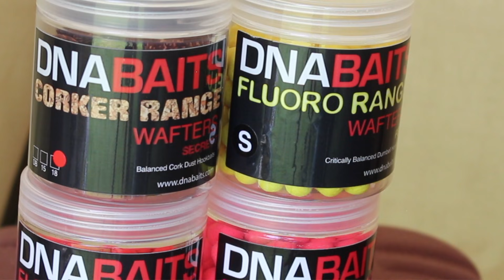Phil's Lake mega session - Embryo Angling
Catching plenty of carp too over 30lb on an Oxfordshire Gravel Pit. Carp fishing as it should be, YOU against the carp! We explain the tactics and methods we use to put some stunning scaley carp on the bank. Tips on locating carp on bigger waters, a behind the scenes view of how we chose a spot to fish, cast out and bait up. Plenty of information to help YOU put more carp in the net!

We have a subscriber promise:  In each of our ‘in-session’ videos we upload, we will pick our favourite comments during the first 24hrs of the video going live and those lucky anglers will get a gift sent out as a thank you.

Gifts range from bait bundles, items of tackle, Fishery day tickets, Carpy clothing, and our own custom branded merch, we've even given away sets of rods. It's our way of thanking you guys for your support.

Additional to the giveaways once you are subscribed then you'll always be kept up to date on our reviews, tips and recommended places to fish and also stacks of motivation for your next session.

Remember if you click on the bell icon that will also give you an instant notification every time we upload fresh content, if you want a chance of winning some freebies then click the bell as you need to make sure you jump in the comments early to win!

Be Lucky,
Shaun
The Fishing Bloggers
Fish it. Film it. Blog it.